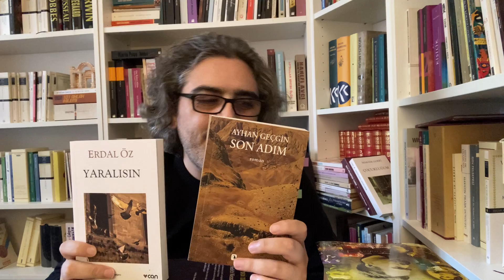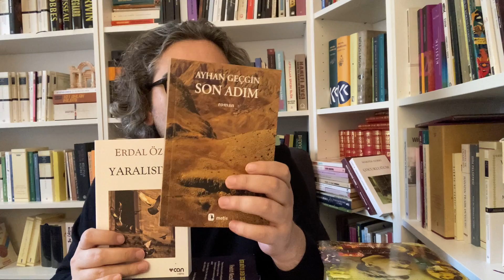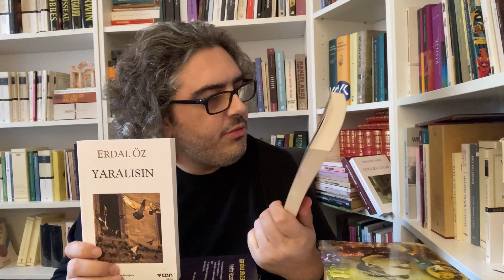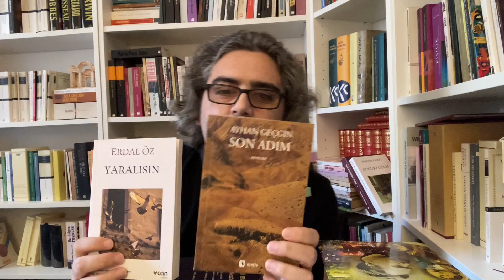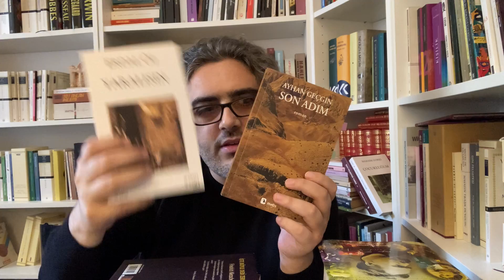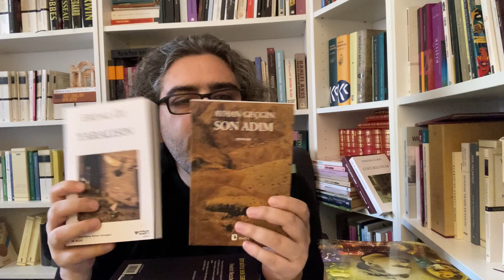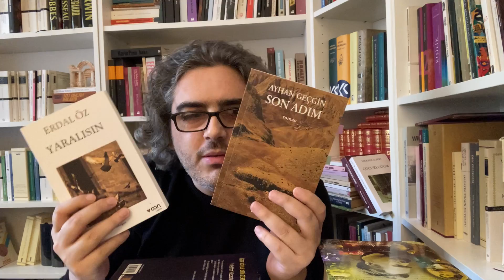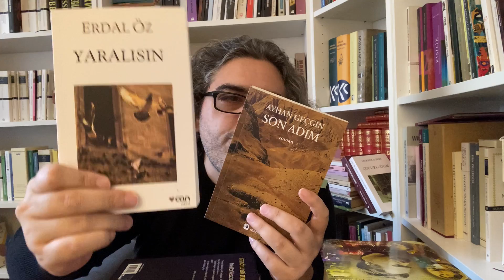YARALISIN- Erdal Öz & SON ADIM- Ayhan Geçgin/Birbirine Benzeyen Ama Başkalarına Benzemeyen İki Roman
Videoda Sözü Edilen Kitaplar
Yaralısın, Erdal Öz, Can Yayınları
Son Adım, Ayhan Geçgin, Metis Yayınları

mutlu oluruz.